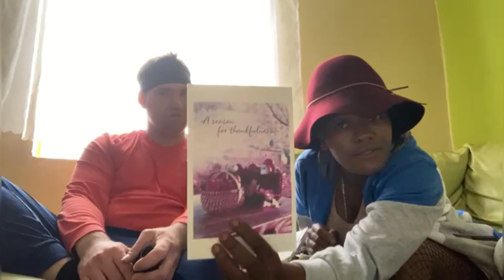VLOG: MEETING AND REUNITING with my long distance boyfriend after 6 months#ldr bwwm unboxing gifts.